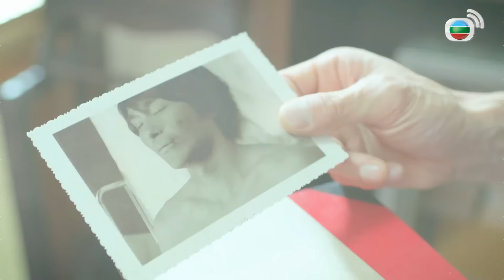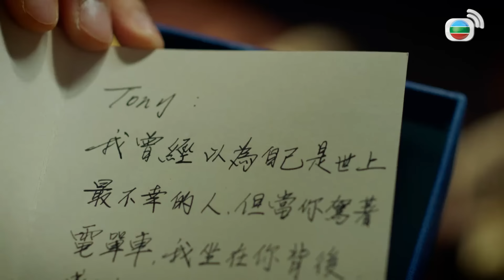TVB អ្នកប្រយុទ្ធផ្លូវថាំងយិន 15/30 | រឿងភាគហុងកុង និយាយខ្មែរ｜TVBCambodiaDrama | The Righteous Fists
TVB រឿងភាគ - អ្នកប្រយុទ្ធផ្លូវថាំងយិន ( The Righteous Fists ) | Ruco Chan, Natalie Tong, Joel Chan | TVBCambodiaDrama | សាច់រឿងនិយាយពីឆ្នាំ 1960 ពុឈីងយៀនអាយុ 25 ឆ្នាំ បានបង្កើតសមាគមជនជាតិចិននៅបរទេសនៅទីក្រុងបាងកក ដើម្បីលើកទឹកចិត្តដល់អំពើល្អ រកយុត្តិធម៍ និងប្រឆាំងឧក្រិដ្ឋជន ប៉ុន្តែសង្គមហាក់មានភាពច្របូកច្របល់។